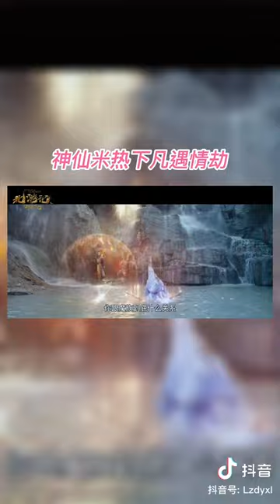Journey to the North Merxat Yalkun